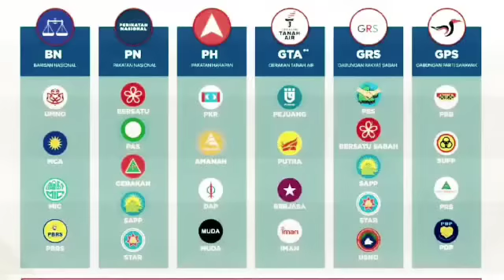BARU RAYA KEDUA : HADI TIBA² DISERANG